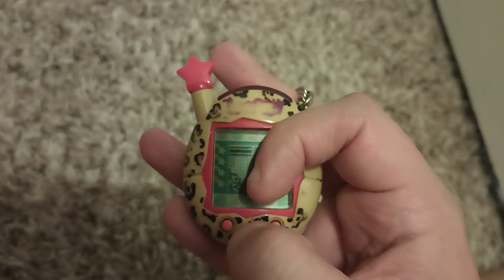Tamagotchi Connection V4.5 Tug of War Round 11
Round 1 Kuchitamatchi

Round 2 Kujatchi

Round 3 Ojitchi

Round 4 Daiytchi

Round 5 Crackertchi

Round 6 King Boo